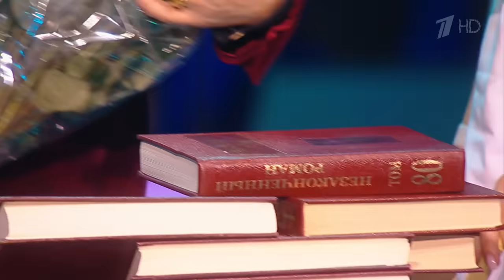СОЗВЕЗДИЕ ЛЬВА. ЮБИЛЕЙНЫЙ КОНЦЕРТ ЛЬВА ЛЕЩЕНКО 1 ФЕВРАЛЯ 2022 ГОДА. 2 ОТДЕЛЕНИЕ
Юбилейный концерт Льва Лещенко в Крокус Сити Холле 1 февраля 2022 года "Созвездие Льва"